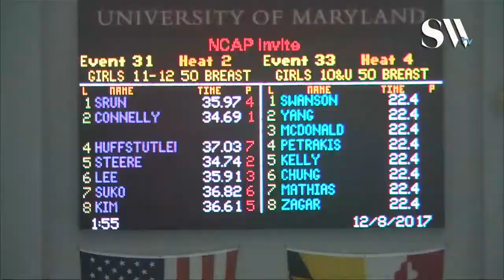Girls 11 12 50 Breaststroke Timed Finals 2